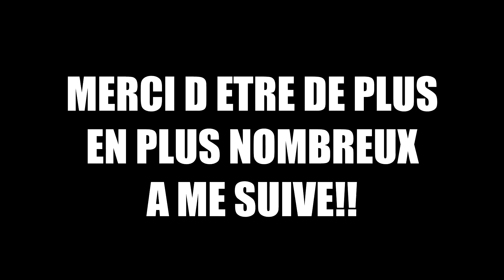TOP FILMS 2016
Sélection des 15 meilleurs films vus en 2016
Top, flop, hop hop hop!